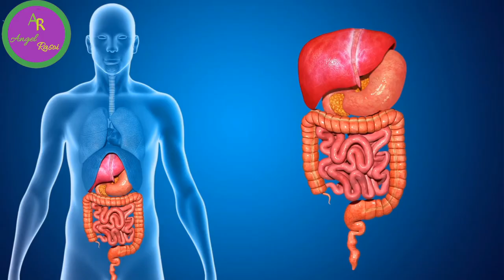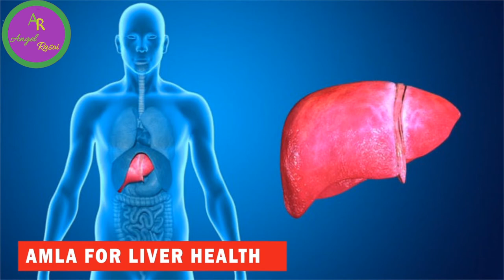Vestige Amla Capsules Benefits in Hindi | For Hair growth & Kidney Stone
In this video you will know the health benefits of amla. We can consume amla in different forms like powder, juice or amla capsule. for capsules vestige amla capsules is best. amla is also called as awla ( awla health benefits). amla is best for hair growth, kidney stone and other diseased discussed in video.

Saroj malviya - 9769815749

     The information in this video are source from google/
internet/books. I don't sure that all the information are 100%
true.The information provided here is only for educational
purpose and not be regarded as medical advice or instruction.
Please consult your physician first.
     Please do not watch or listen this content while driving,
operating machinery or anything related to this

vestige
vestige products
vestige amla
amla
vestige amla capsules
benifits of amla
cancer
detoxify
amla ke fayde
vestige ka amla
amla juice
amla capsules
amla demo
demo of vestige products
vestige ke products ka demo
gooseberry
indian gooseberry
benifits of gooseberry